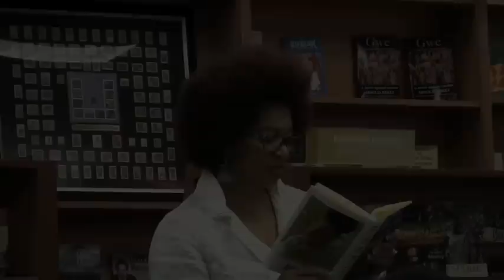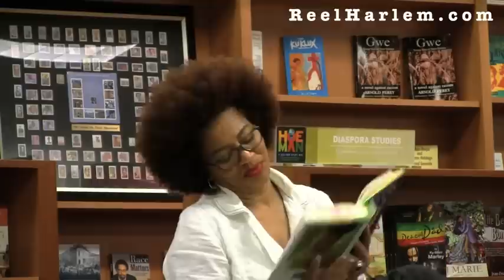Terry McMillan "Getting to Happy" book signing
Terry McMillan reads a few pages from her new book, "Getting to Happy", at Hue-Man Bookstore